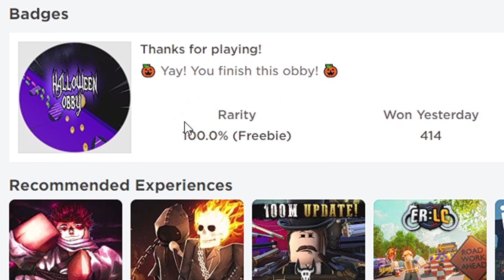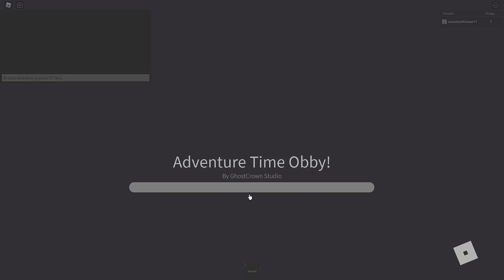HALLOWEEN OBBY! Roblox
I play Halloween Obby for Roblox!